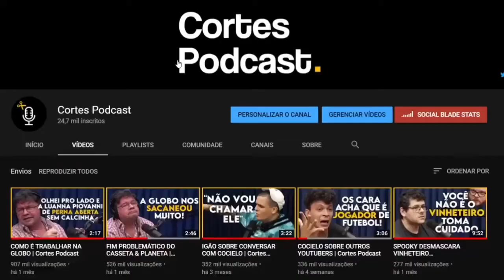A TRETA DA BANDA TIHUANA COM MARCOS MION NA MTV Cortes Podcast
Este canal é dedicado a cortes dos melhores podcasts DO MUNDO!

Vídeo original: